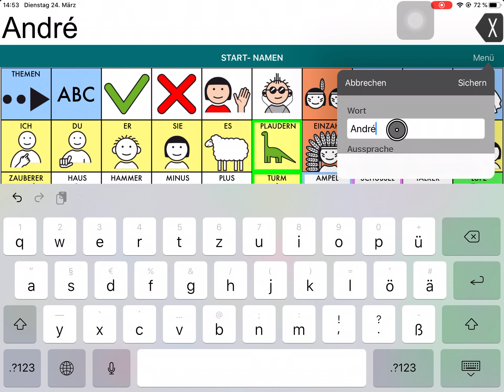Aussprache bearbeiten am PRiO in der Quasselkiste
Wenn ein Wort oder ein Name vom Talker falsch ausgesprochen wird, dann kann die Aussprache korrigiert werden.